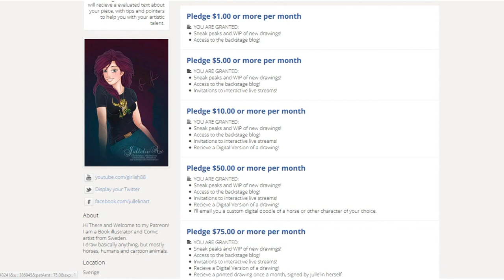Jullelin - Patreon!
HI!
By becoming a Jullelin Patreon! I have lots of awesome packages which offer you many different ways to help me out, and you get a lot of fun goodies too. It's fun and easy and you can cancel your subscrition at anytime.

Thank you for helping Jullelin to create art!